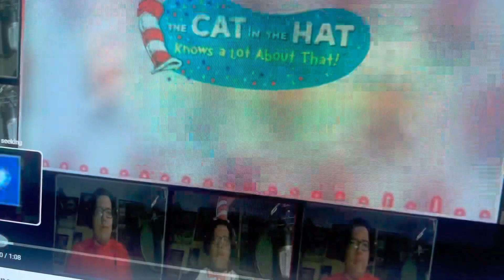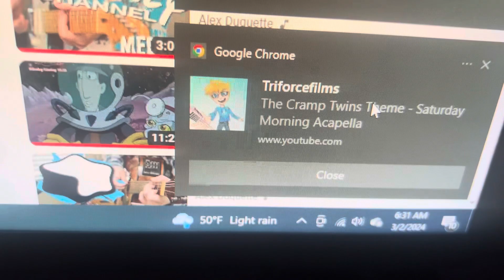Oh no! The Cramp Twins is on Saturday Morning Acapella!